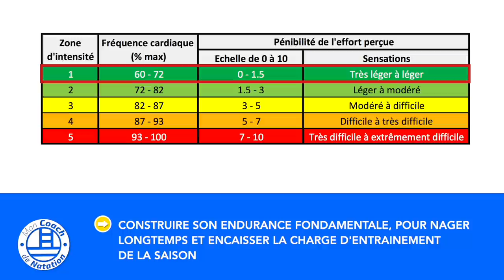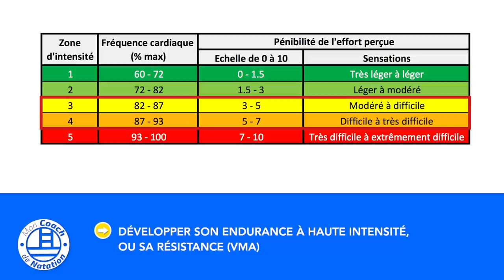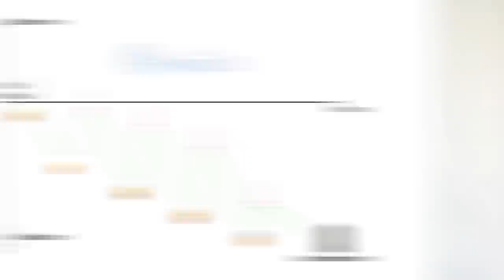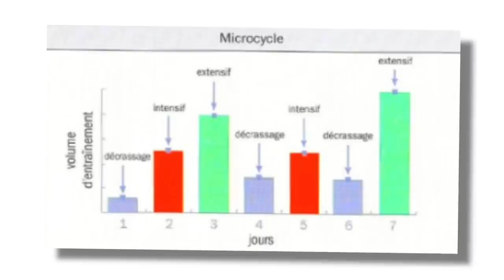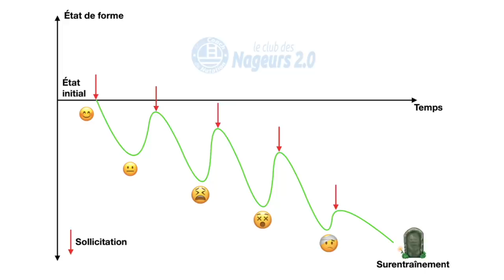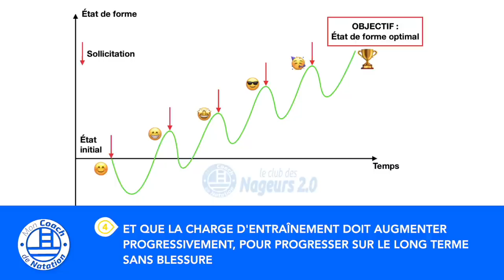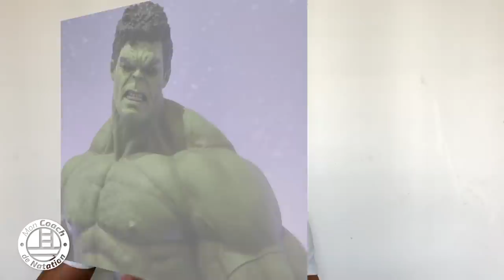Nager lentement pour nager vite ! 💦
🎁 CADEAU : Ton Kit Entrainement 2.0 OFFERT :
👇👇👇 DEROULE LA BARRE POUR PLUS D'INFOS 👇👇👇

Est-ce que tu éprouves des difficultés à accélérer à l’entraînement ou en compétition ? Si tu as l’impression d’être bloqué sur le même rythme, je te rassure, tu n’es pas le seul et cette vidéo va peut être t’aider à comprendre pourquoi, car on va voir ensemble
💧Pourquoi tu dois nager lentement pour espérer pouvoir nager plus
💧Comment bien gérer la récupération pour progresser sur la durée
💧L’intérêt des séances de régénération pour progresser physiologiquement ET techniquement

🙈 QUI SOMMES-NOUS ? 🙈

Notre objectif ?

🏊‍♂️ Où et comment nous suivre ? 🏊‍♂️